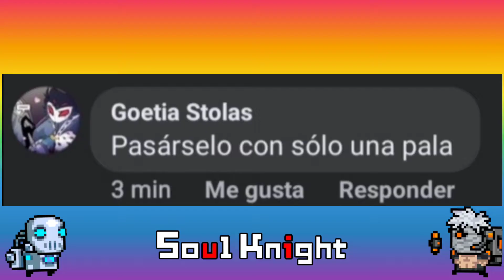Soul knight. Reto #7. puesto por usuario de facebook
Jaja si vez esto lo esvribi el 19 de Enero de 2023 xd

Comenta si lo viste :V que no creo ya nadie ve estos videos